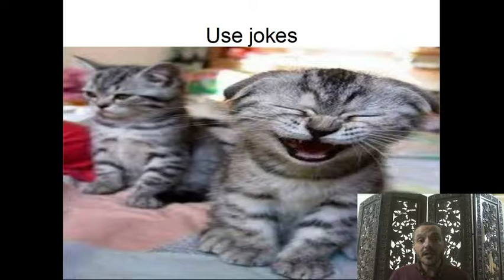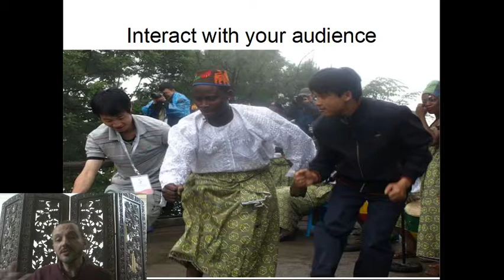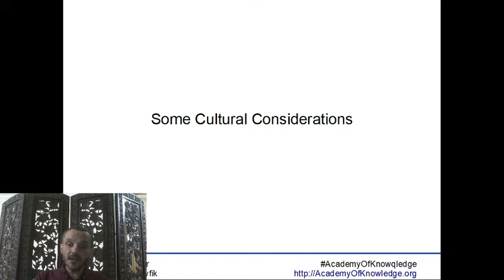TOT-Lecturing: 08 Stay Connected ابق متصلا بالمستمعين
كيف تحافظ على تواصلك مع المتدربين؟
كيف يمكنك التواصل بالنظر؟
كيف تستخدم الصوت للحفاظ على التواصل؟